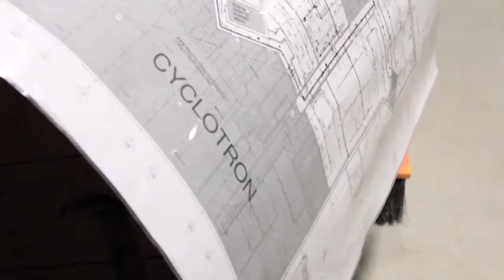March 2014: SAHMRI site tours